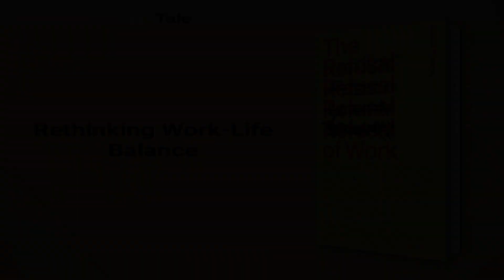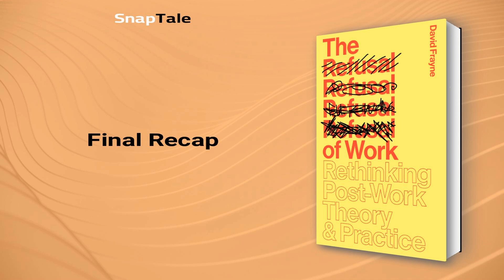The Refusal of Work by David Frayne: 7 Minute Summary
*BOOK SUMMARY*

TITLE - The Refusal of Work: Rethinking Post-Work Theory and Practice

AUTHOR - David Frayne

DESCRIPTION:
📖 In "The Refusal of Work," David Frayne explores the lives of those who resist traditional jobs, exposing why people detach from work and how they cope with society's demands. Through this insightful journey, Frayne offers an alternative approach to capitalist life, reminding us of a more humane and sustainable vision of social progress.

TIMESTAMPS:
⌚ 00:00 Introduction
⌚ 01:05 The Modern Society's Dangerous Obsession with Work
⌚ 02:54 The Value of Work According to Marx
⌚ 03:29 Colonization of Work
⌚ 04:09 The Myth of the Moral Job
⌚ 04:39 Resisting Work: A Moral Choice
⌚ 05:19 Rethinking Work-Life Balance
⌚ 05:53 Final Recap